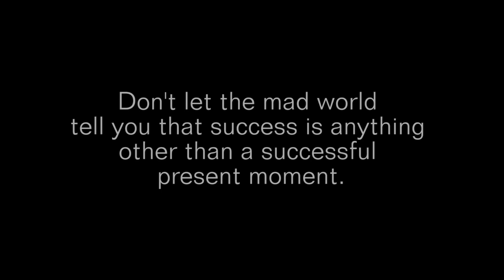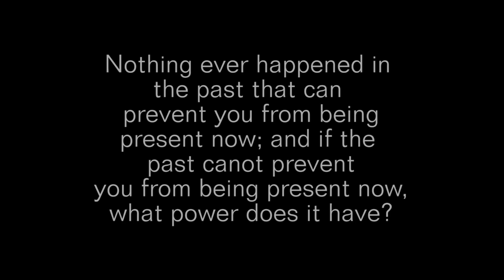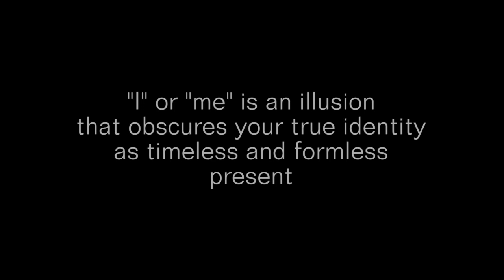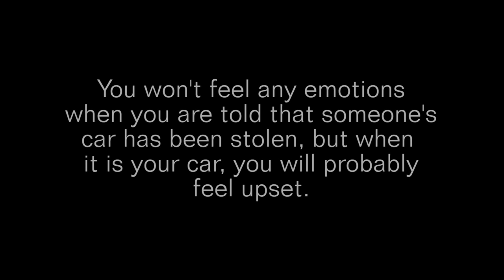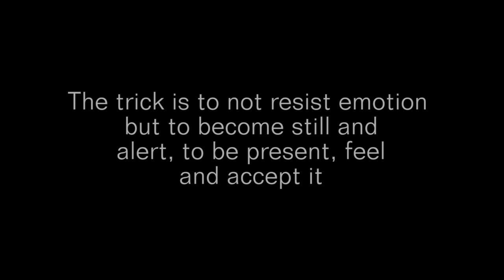Best quotes from A New Earth || Eckhart Tolle || Food to soul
Anxiety, stress and negativity cut you off from the power of present. The illusion that youu are separate from the power that runs the universe returns. You feel yourself to be alone again, struggling against somethig or trying to achieve this or that. But why did anxiety, stress of negativity arise?

Because you turned away from the present moment. And why did you do that? You thought something else was more important. You forgot your main purpose. One small error, one mispereption, creates a world of suffering.